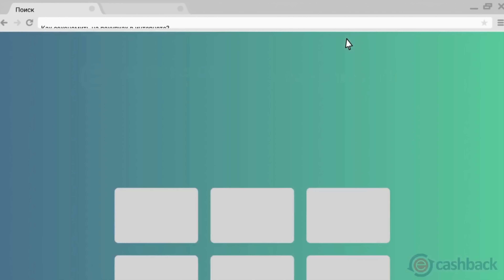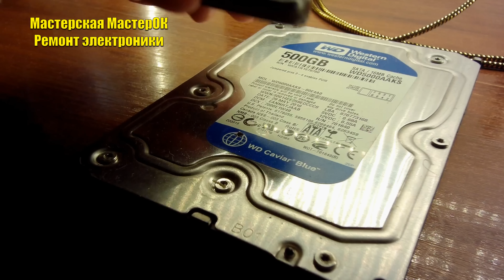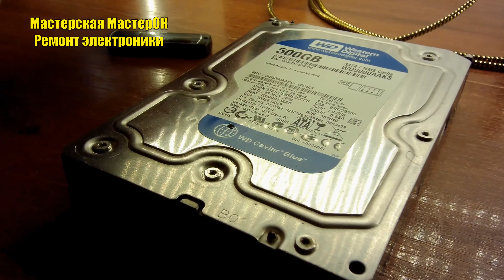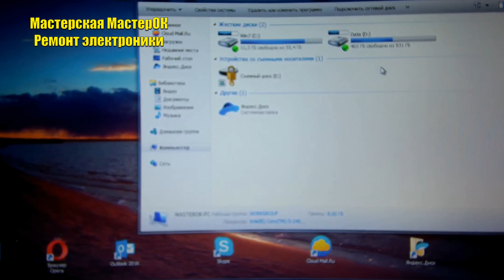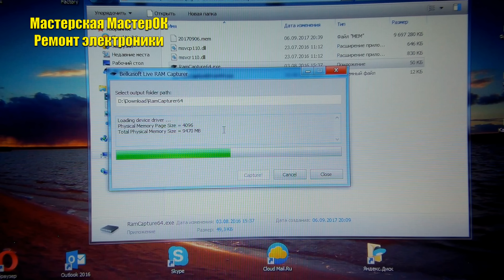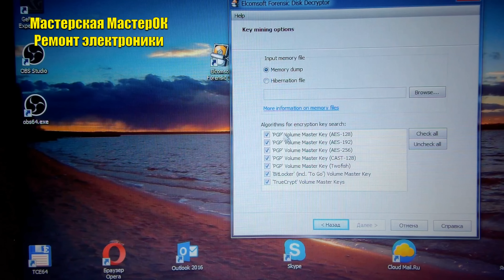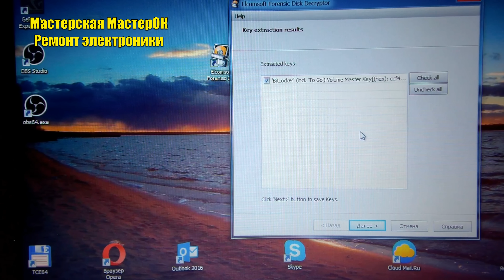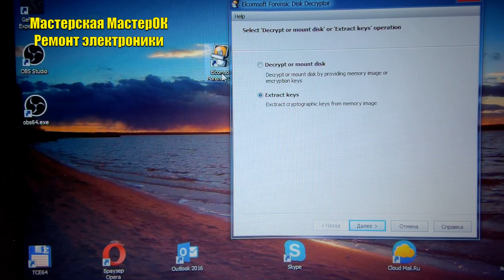Как обойти вскрыть шифровальщик BitLocker TrueCrypt PGP. Перезалив